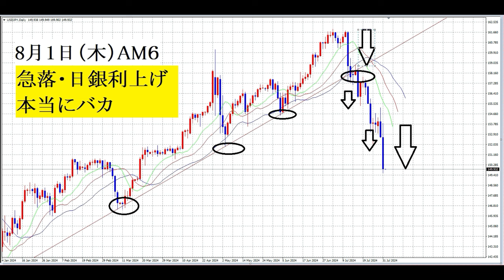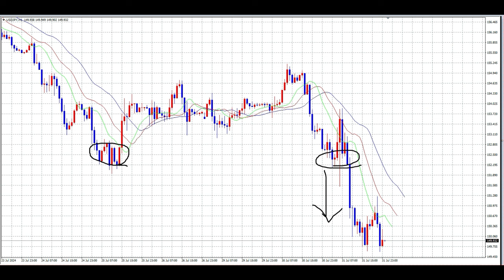【FX】日銀バカ政策